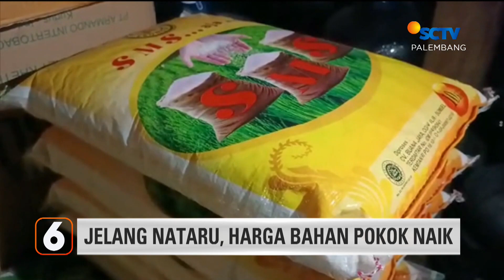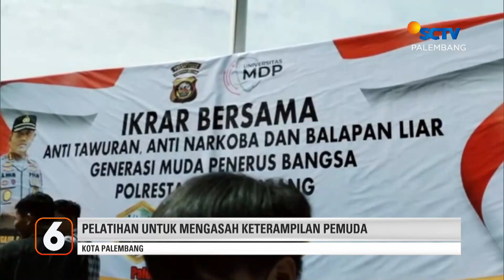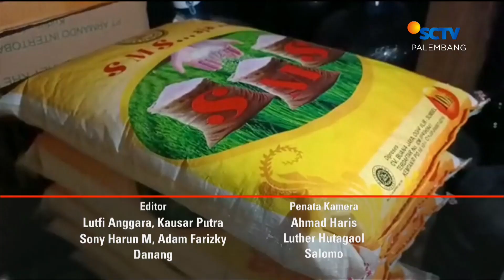Jelang Nataru, Harga Bahan Pokok Naik | Liputan 6 Palembang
Liputan 6 Palembang, 6 Desember 2022 Part 2